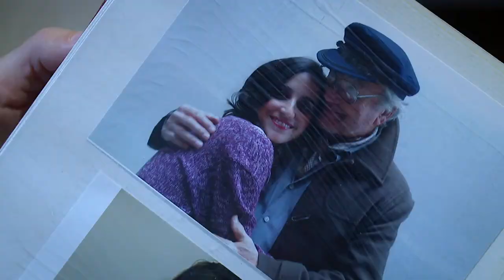Esa no soy yo Cap. 129: ¿Brian quiere escapar? - parte 3 | Buenos días a todos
Brian aparece sorpresivamente en la habitación de Antonia y le pide dinero para escapar del país, ya que la policía lo busca por su supuesta participación como cómplice de Judith en el crimen de Anahí. ¿Antonia accederá a esa petición?